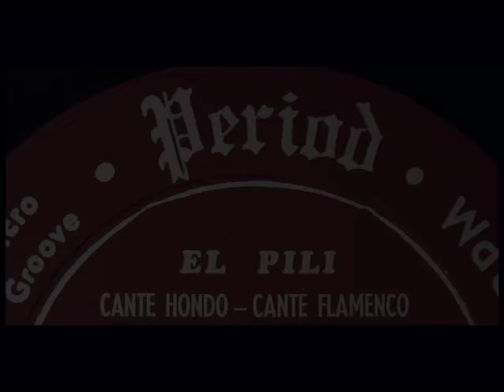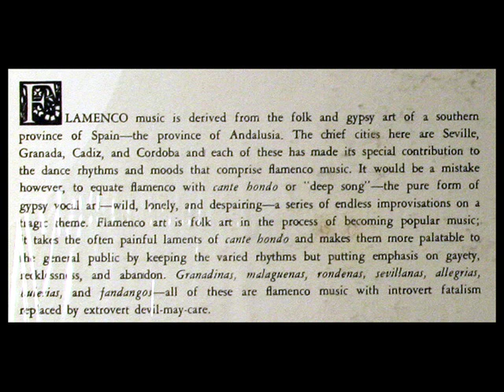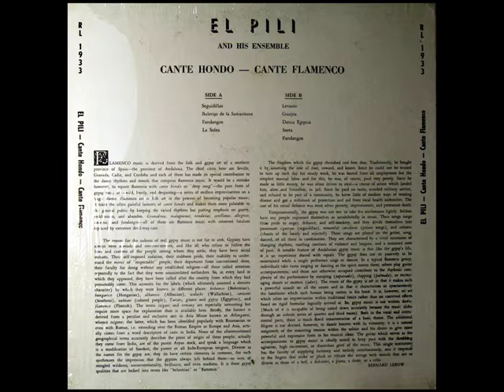El Pili, 1950s: Seguidillas (Flamenco)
Digitized from the LP shown above, released on the Period record label sometime in the late 1950s.